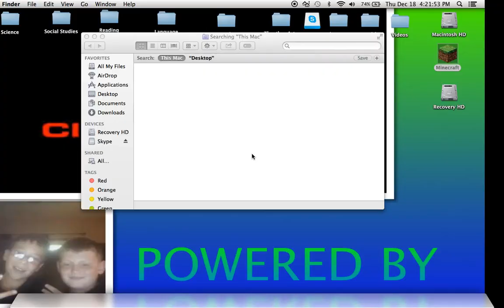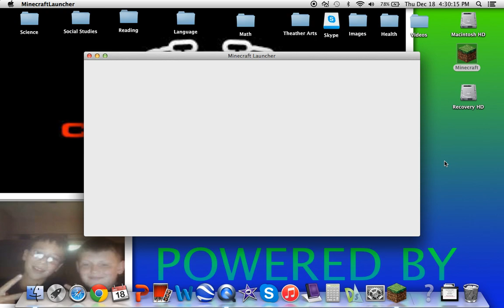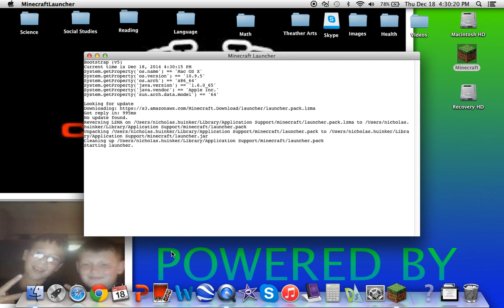First Minecraft video on laptop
We play our first episode of Minecraft on my laptop and we play on creative and play SG Heros on multiplayer for this Minecraft special edition hour video.

hivemc.eu- the website if you want to play SG Heros